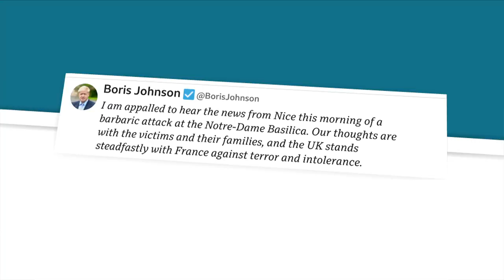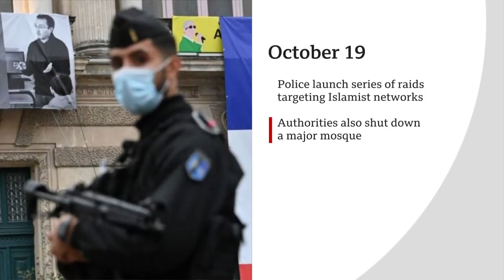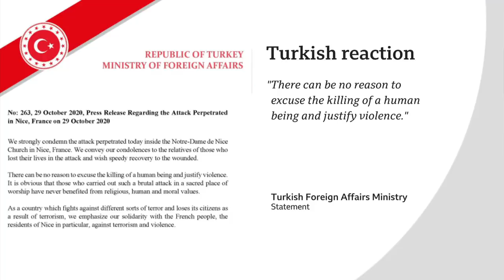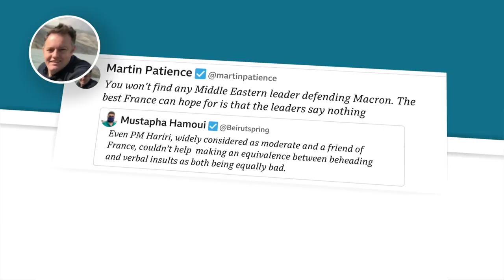France attack: 'We will never give in', says Macron - BBC News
Three people have died in a knife attack at a church in Nice, in what French President Emmanuel Macron has called an "Islamist terrorist attack".

After visiting the Notre-Dame basilica in the southern city, Mr Macron said France would not surrender its core values.

Thousands of troops are being deployed across the country to protect churches and schools.